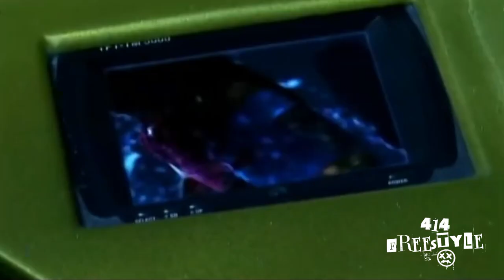Perlla - Eu Vou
🇧🇷 Todo dia um conteúdo novo. Por favor, siga o canal.
🇺🇸 New content every day. Please, follow the channel.

🇧🇷 Mais uma amostra do freestyle feito no Brasil (aqui, o freestyle também é chamado de funk melody). Perlla fez bastante sucesso no país como Eu Vou e é uma música legal. Compartilho aqui com vocês o vídeo.

🇺🇸 Another sample of freestyle produced in Brazil (here, freestyle is also called funk melody). Perlla was quite successful in the country with songs like "Eu Vou" and it's a cool music. I share the video with you here.